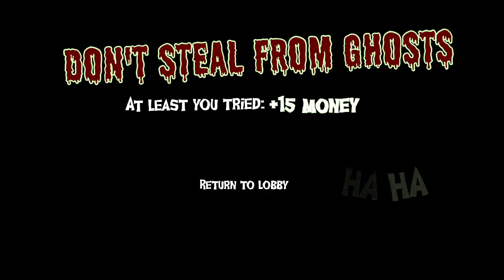Bippity boppity BOO (Boo Men)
Boo Men with wild and suko

1. No cussing if it can be helped.
2. No spamming
3. Have fun